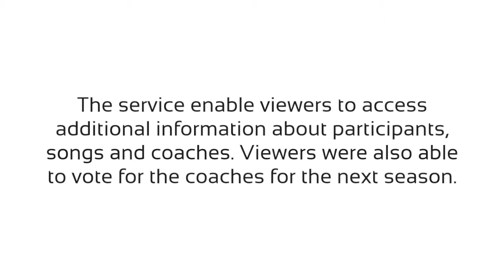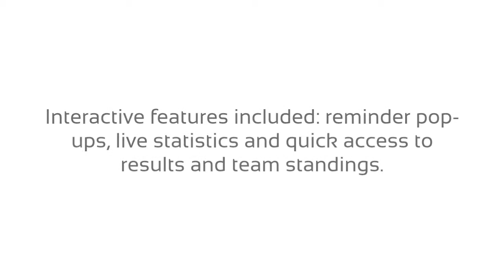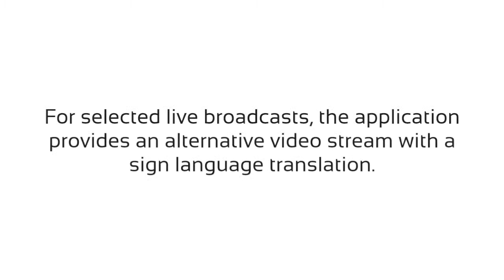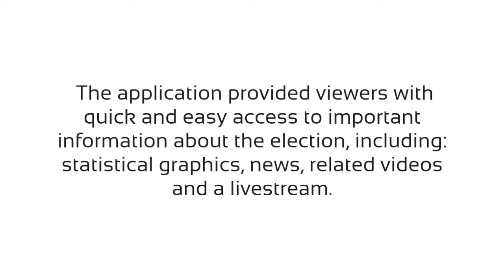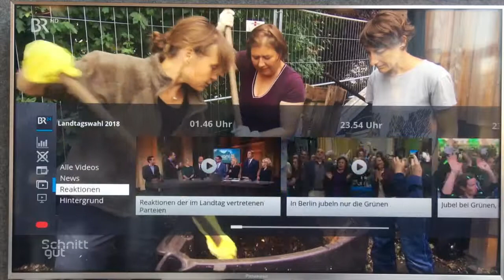HbbTV Example Enhanced TV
HbbTV can be used to make broadcast programmes more enganging for audiences through a range of enhancements that can bring value to viewers, broadcasters and programme makers